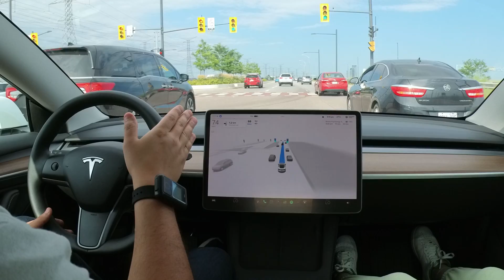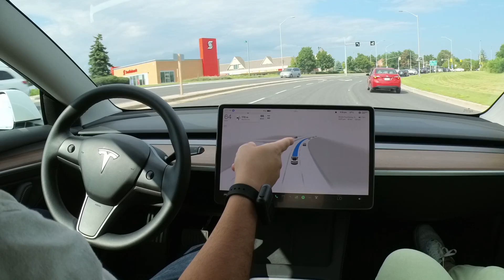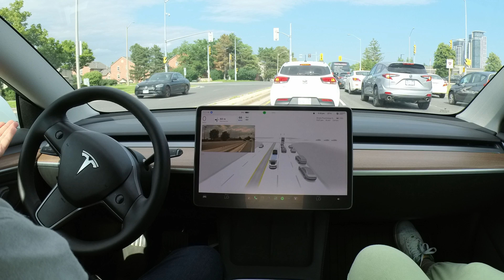Tesla Full Self-Driving AI in CRAZY Rush Hour Traffic: FSD Beta 11.4.4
In this video, we put Tesla’s Full Self-Driving (FSD) Beta to the test in real-world rush hour traffic conditions.

How will this compare to Tesla FSD Beta 11.4.6? We’ll also share our thoughts on the FSD Beta’s performance thus far and its shortcomings as we prepare our bodies for the new update.